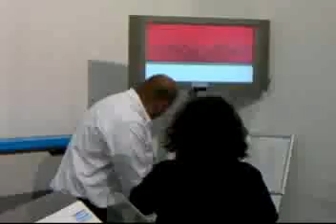Bauer - Kompressoren Kampagne PURE AIR SAFE AIR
Bauer Kompressoren auf der boot in Düsseldorf 2009